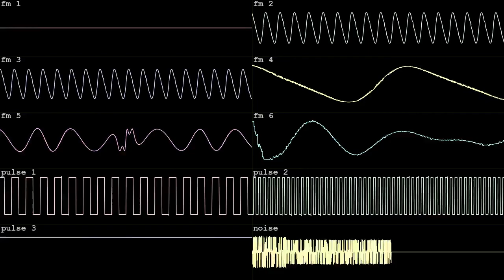power plant raid [YM2612 + SN76489]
my first shot at a Sega Genesis track!  made in free DefleMask Legacy 0.12.1 and entered to BotB's Summer Chip XI on July 19 2021.  cleared out a hi pitch whistle in pulse 2 from 32s to 35s that may have made it into the BotB upload.  wave vid done thru corrscope